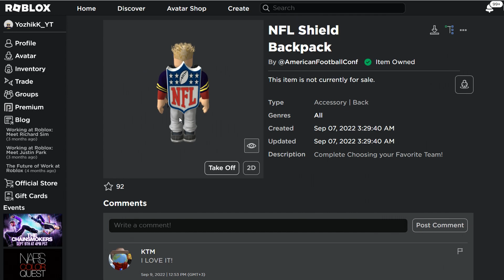Бесплатные вещи в роблокс РЮКЗАК NFL в NFL TYCOON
►Яндекс Дзен (он пока не активен, на случай если ютуб запретят)

Ожидайте в скором будущем разные истории в роблокс. Жуткие истории в роблокс, страшные истории, смешные истории, поучительные истории в роблокс и так далее.

роблокс бесплатные вещи